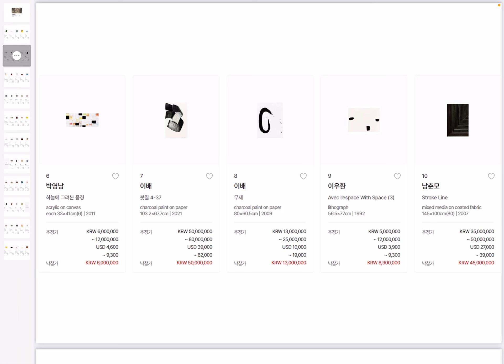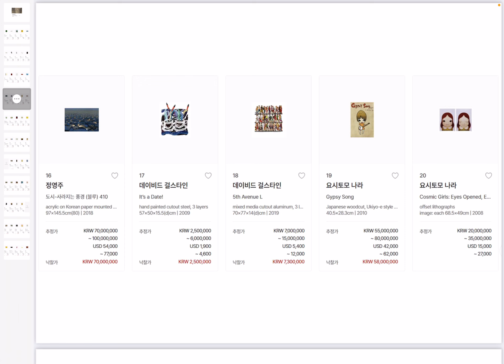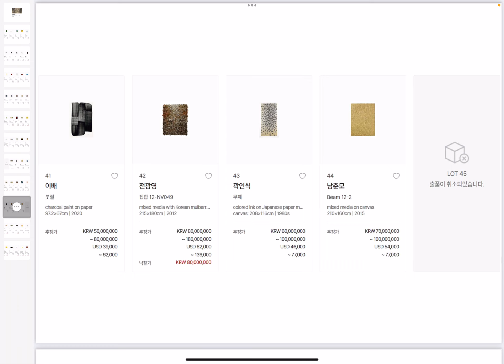서울옥션 대구세일 23년 7월 25일 미술 경매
지난 서울옥션 대구 세일 결과 브리핑입니다. 자료출처: 서울옥션 홈페이지